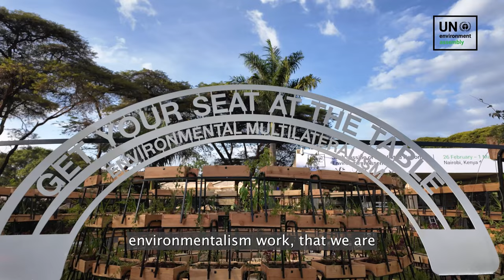the Maze interview YT 4K